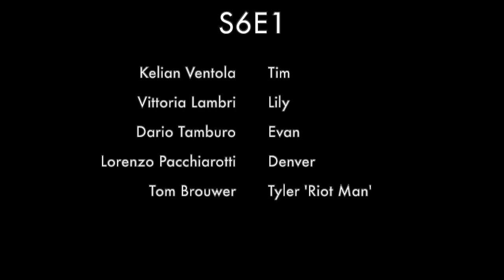L’Espion S2:E1 - Now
S6E1: NOW

Remember the past, Live in the present, Embrace the future.